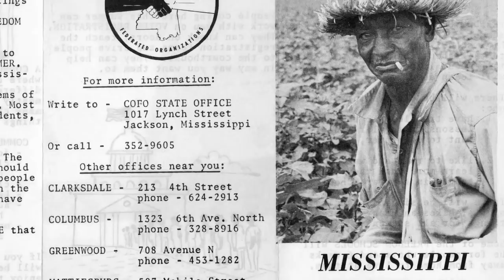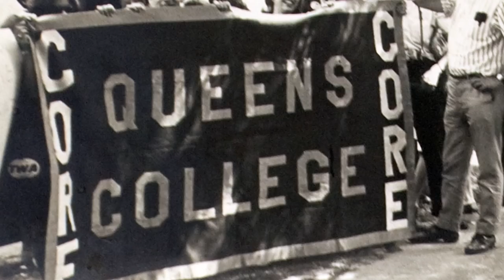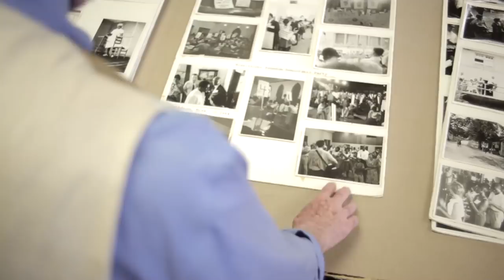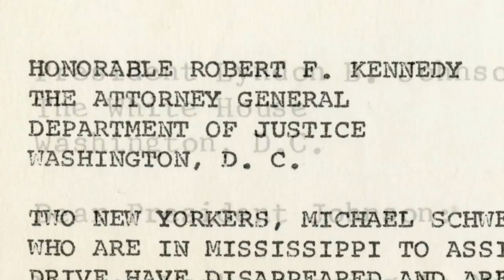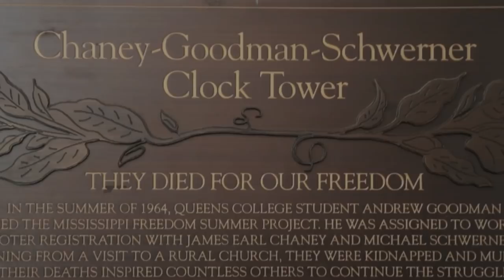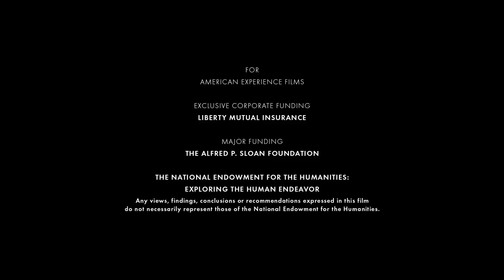Mark Levy, "The Teacher"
Upon arrival at Antioch University in 1957, Mark Levy quickly became involved in the civil rights movement. His years at Antioch and later at Queens College brought him into close contact with the Freedom Summer organizers, who recruited Levy and his wife to head up one of the Freedom Schools in Meridian, Mississippi. Levy's photos of that summer became the seed for a large collection at Queens College, where he is also committed to sharing the story of Freedom Summer with today's students.

"Freedom Summer" premieres June 24 on American Experience PBS.